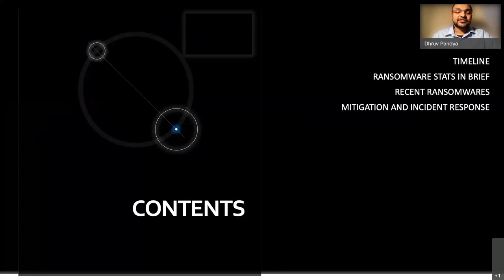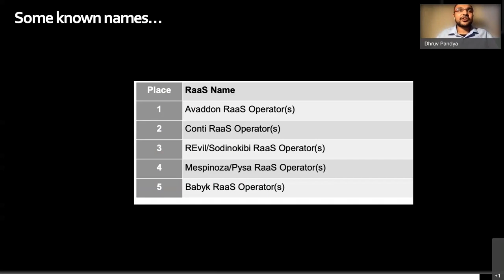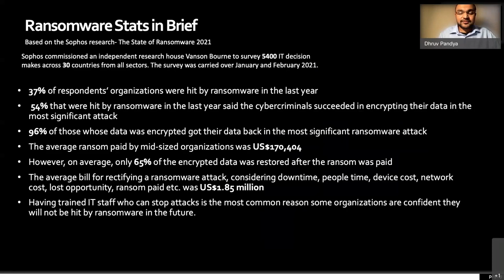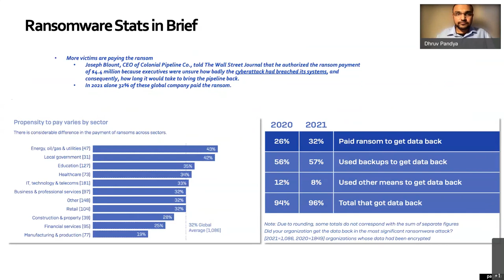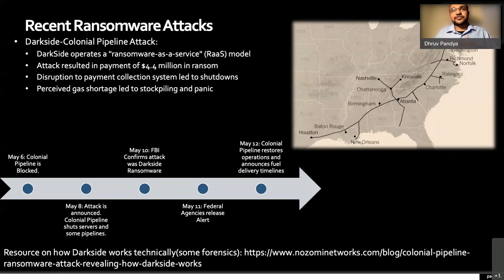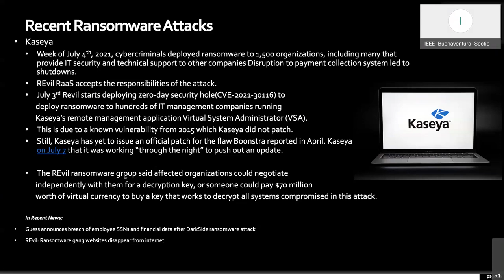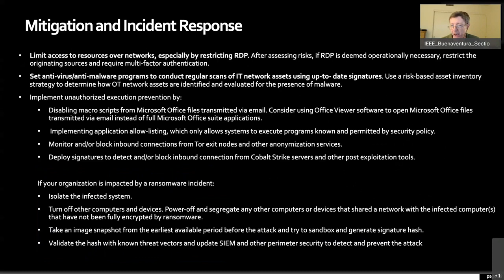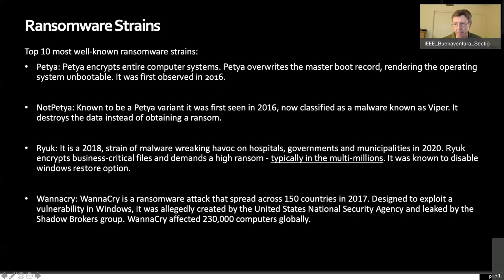Ransomware: Impact and State in 2021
On 14 July 2021, Dhruv Pandya gave a fascinating talk to the IEEE Buenaventura Section - Computer Society Chapter.

OVERVIEW
Ransomware is an ever-evolving form of malware designed to encrypt files on a device, rendering any files and the systems that rely on them unusable. Malicious actors then demand ransom in exchange for decryption. Ransomware actors often target and threaten to sell or leak exfiltrated data or authentication information if the ransom is not paid. With it's surge in 2020 and 2021, it is prudent to understand some background, patterns, and current statistics related to Ransomware. We will also discuss its effects on major corporations, governments, and an average citizen.

Dhruv Pandya is an information security specialist at a leading market research firm. He holds a master’s degree in computer science and a Bachelor of Engineering in Computer Engineering. He believes that learning is a perennial process. His master's thesis included a research contribution to the SoCal High Technology Task Force. As a computer engineer and an evolving computer scientist, Dhruv has a strong background in Information Security Governance, Digital Forensics, Vulnerability Management, Risk Management and Cryptography.

INDEX
0:00 Introduction
2:27 Dhruv's Talk
1:14:04 Q&A